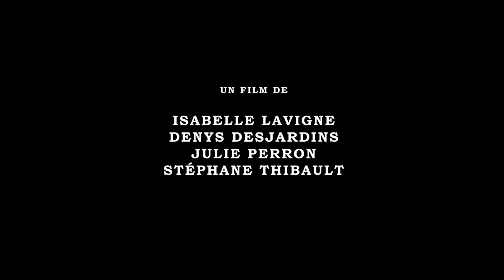RETOUR EN AMÉRIQUE (bande annonce)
Les FiLMS du CENTAURE présentent
RETOUR EN AMÉRIQUE (Back to the New World)
Québec / doc. / vidéo / 2008 / 24 min. V.O. française (with english subtitles)
Un film de Isabelle Lavigne, Denys Desjardins, Julie Perron et Stéphane Thibault

SYNOPSIS (english below)
Retour en Amérique suit le parcours initiatique d'un groupe de touristes français en visite au Québec. Venus vivre comme de « vrais indiens » pendant une fin de semaine, ils sont accueillis par Armand, dit Scalpe d'Argent. Fonctionnaire à la retraite et unique habitant du village Innusit, Armand initie ses hôtes aux plaisirs et loisirs de la vie autochtone. Film en trompe-l'oeil, Retour en Amérique observe l'amnésie et la confusion de « l'homme blanc » devant l'identité des Premières Nations.

SYNOPSIS
Back to the New World follows the initiation of a group of French tourists into Amerindian life. They come to Québec to live "like real Indians" for an exotic weekend. They are guided by Armand "Silver Scalp" Caron, a retired civil servant and the sole inhabitant of Innusit village. He introduces his guests to the pleasures and pastimes of the First Nations. With a knowing wink and a hint at the "white man's burden". Back to the New World considers the general amnesia afflicting whites in relation to the Aboriginal question.

Un film DE/A FILM BY
Isabelle Lavigne, Denys Desjardins, Julie Perron, Stéphane Thibault

AVEC/WITH
Armand Caron dit Scalpe d'Argent et 40 touristes français

MONTAGE IMAGE/PICTURE EDITING
René Roberge

MONTAGE SONORE/ SOUND EDITING
Hugo Brochu et Simon Gervais

PRODUCTION
Isabelle Lavigne et Denys Desjardins / Les Films du Centaure